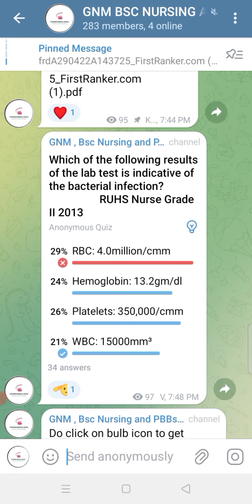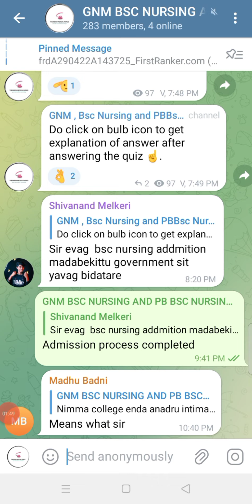BSC NURSIN GOVERNMENT COLLEGE ADMISSION | BSC nursing admission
1. Anatomy and Physiology
2. Microbiology and Immunology
3. Pharmacology
4. Medical-Surgical Nursing
5. Child Health Nursing
6. Obstetrics and Gynecological Nursing
7. Mental Health Nursing
8. Community Health Nursing
9. Nursing Research and Statistics
10. Nursing Management and Leadership